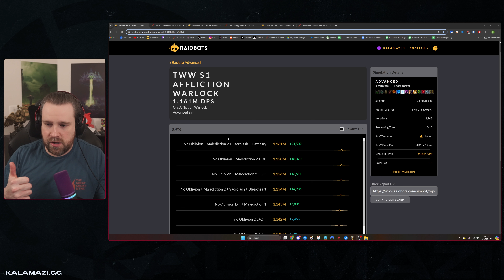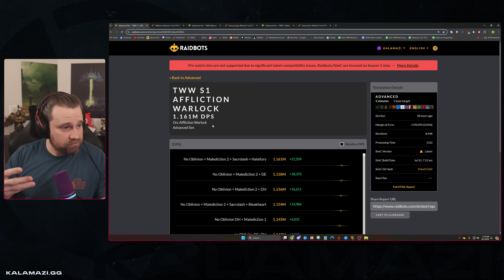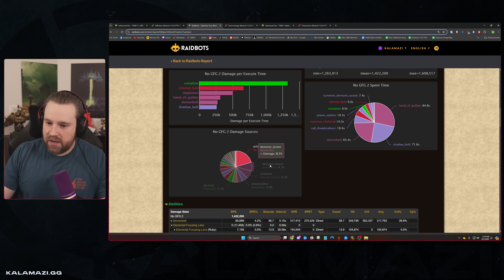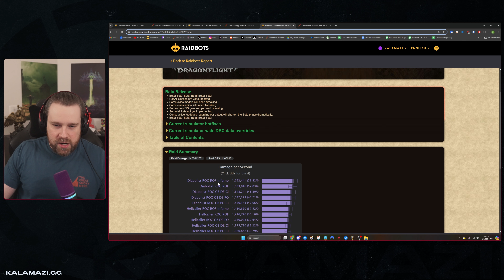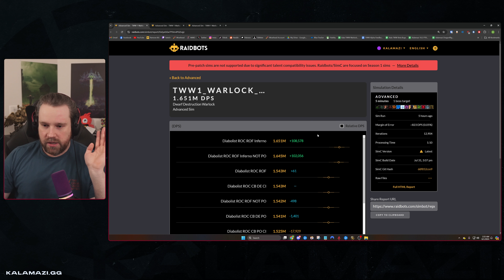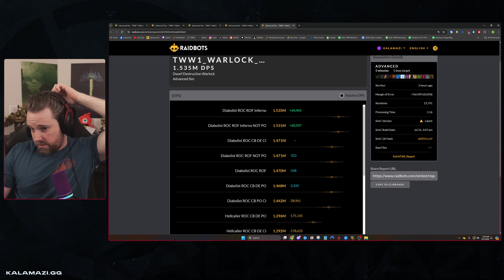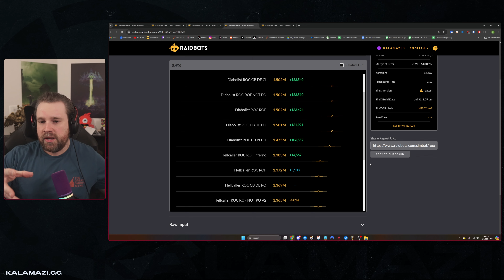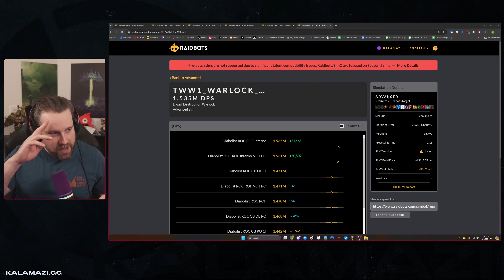War Within Warlock Buffs & Sims! Diabolist Destro May Need Some Tuning...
Diabolist Destruction may need a BIT of tuning...

MMO Awards, Spreadsheet & WA's: 0:00
Post Buff Sims: 1:09
Aff and Demo Combat: 8:20
Destruction Combat: 17:48
How To Fix Destro: 21:16
Patreon, Summary and Outro: 31:10